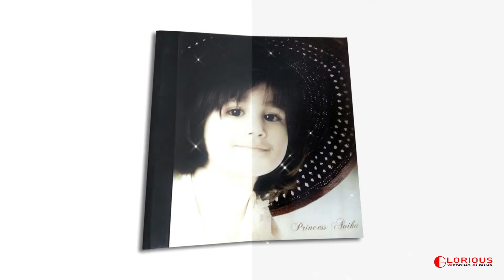15 Album Covers